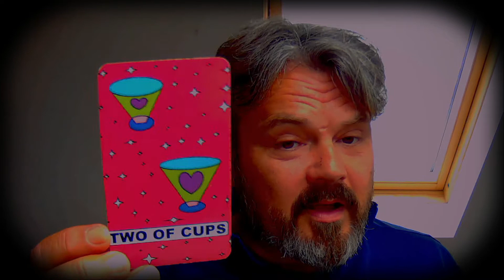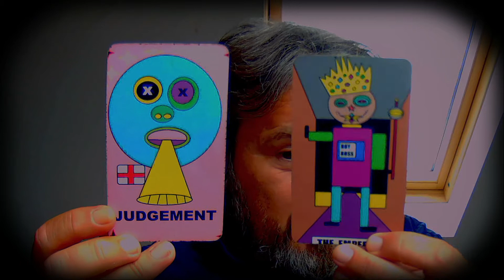Virgo | Get your Full worth | 5th - 12th September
Although this Reading does have a Date - Tarot is Timeless
So any point in time that you are called to click on this reading
There could be something in it for you

Paul Cattermole